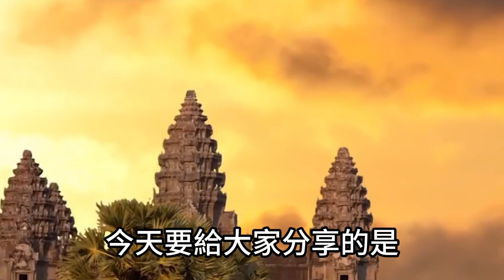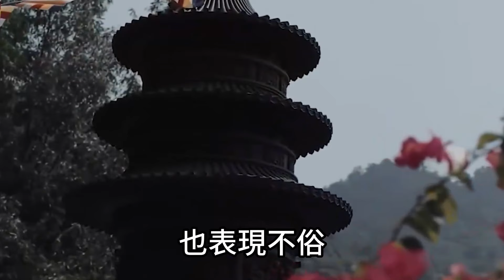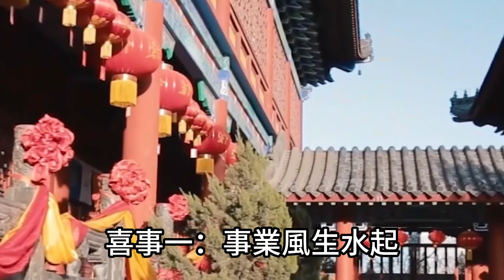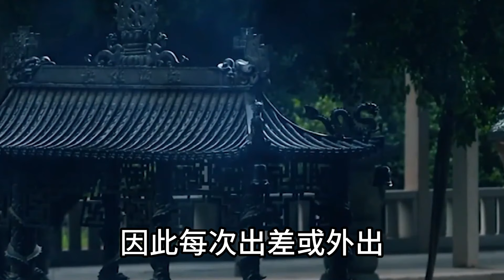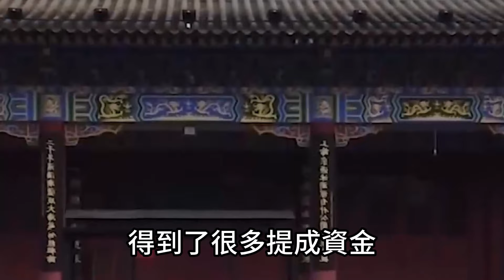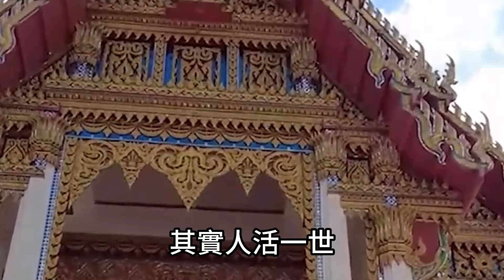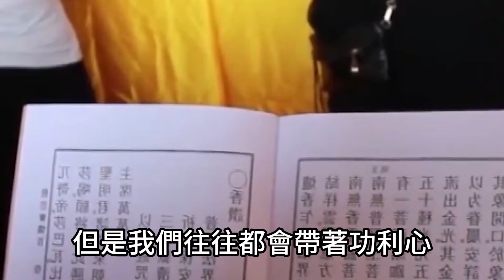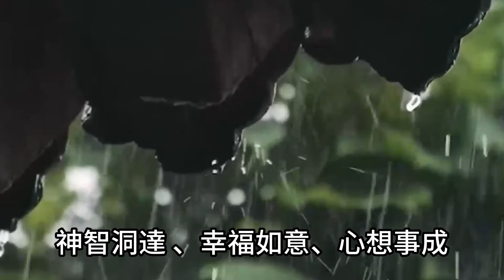天降黃金雨鈔票連綿！4生肖11月財運亨通，求財翻倍求福得福！苦日子終於熬出頭！運勢 風水 佛教 生肖 发财 横财 【佛之緣】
天降黃金雨鈔票連綿！4生肖11月財運亨通，求財翻倍求福得福！苦日子終於熬出頭！